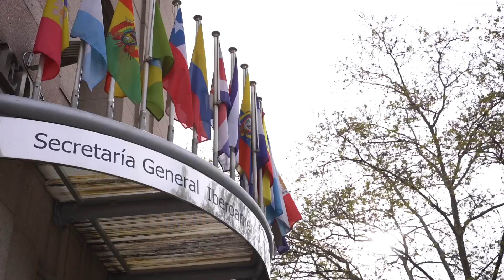España | BCIE y la Secretaría General Iberoamericana se unen por la educación y cultura en la región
En cumplimiento al eje de Integración Regional y  Desarrollo Humano, contemplado en su Estrategia Institucional, el Banco Centroamericano de Integración Económica (BCIE) y la Secretaría General Iberoamericana (SEGIB), suscribieron un memorándum de entendimiento para promover el intercambio de conocimientos, experiencias y buenas prácticas en el desarrollo de iniciativas dirigidas a los sectores educación y cultura en los países miembros del Banco.